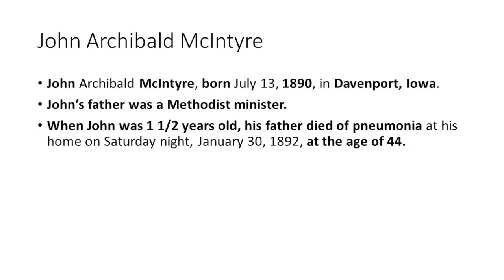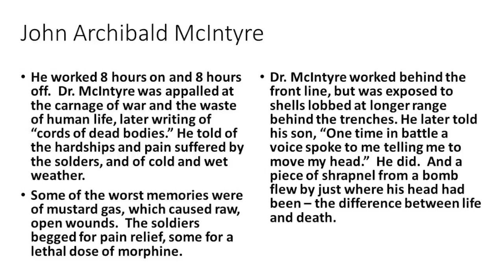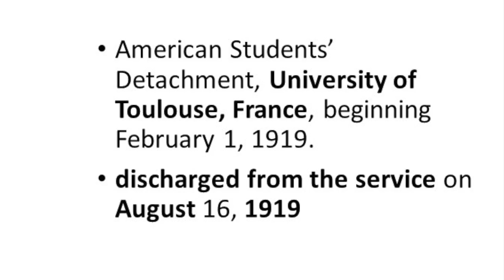World War I Doctor McIntyre: A Look Back, Steele County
Longtime Owatonna doctor John McIntyre had a tumultuous early life and served on the front lines in Europe during World War I. After the war ended in 1918, he stayed in France, continuing his studies until he was discharged from the Army in 1919. He had a 50-year career as a doctor in Owatonna, and died in 1974.